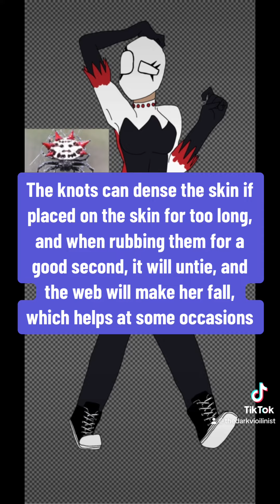I finally made my spidersona! (P.S I made this edit in my TikTok)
Hello viewer, thank you for liking, sharing or watching this video.

Also, follower my TikTok account as well, at thedarkviolinist

Thank you, and have an amazing day!